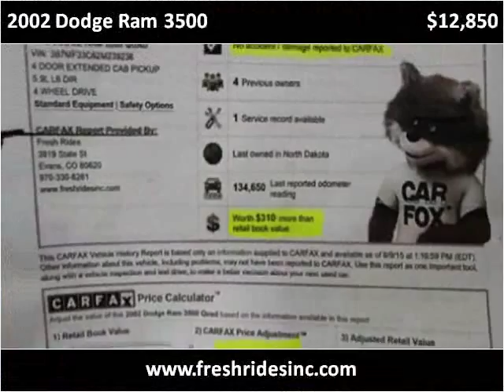2002 Dodge Ram 3500 Used Cars Evans CO